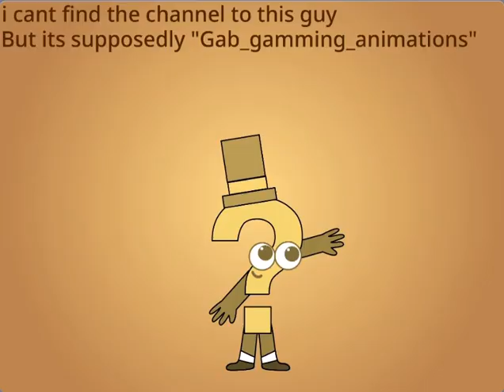Uncannyblocks band severely different 13